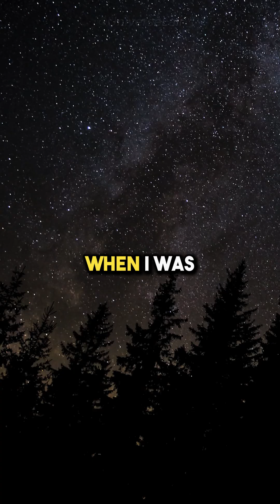Neil deGrasse Tyson On The Universe's Worth To You 🌌